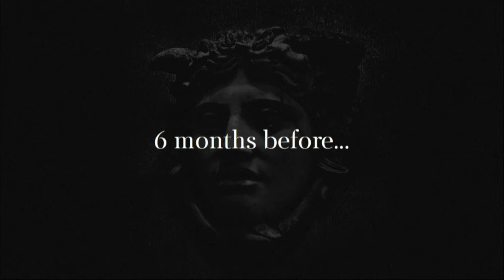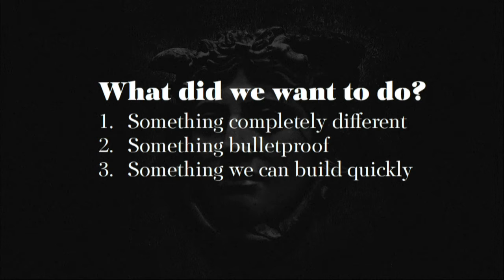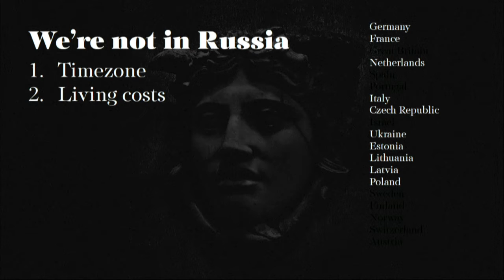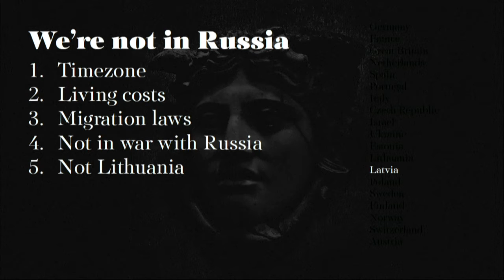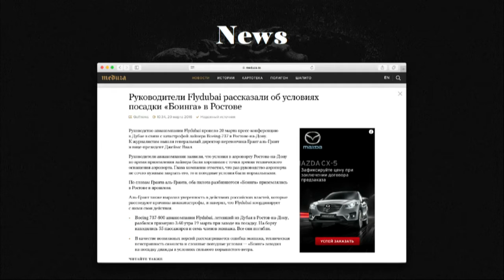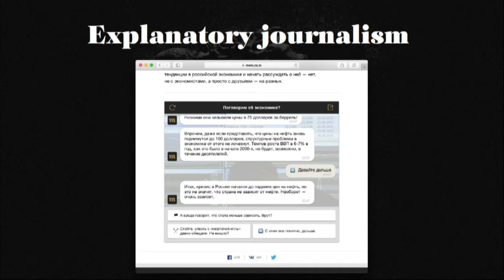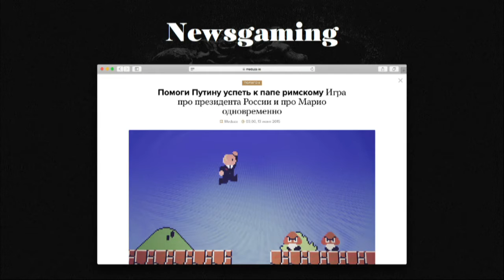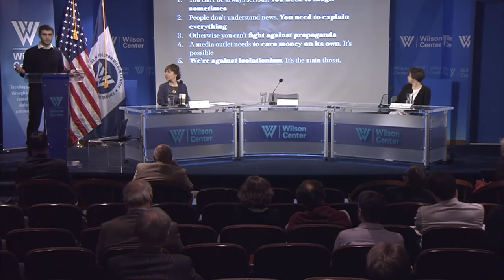Running an Independent Russian Media Outlet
Kennan Institute Distinguished Speaker Series Since its launch in October 2014, the independent, Riga-based media outlet Meduza has reached an audience of 4 million unique visitors per month, 70% of whom live in Russia. How does Meduza ensure comprehensive coverage of Russian news while being based outside the country? How have the Russian establishment and official media responded to Meduza’s rise? Publisher and journalist Ilya Krasilshchik shares the story of Meduza’s challenges and success.